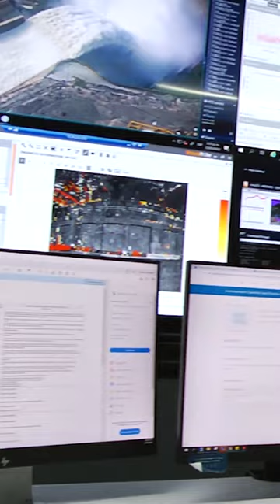¿A dónde irían los recursos de la enajenación de las acciones de EPM en UNE?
¿Te has preguntado a dónde irían los recursos de la enajenación de las acciones de EPM en UNE? 🤔

Algunos de los concejales de Medellín nos lo explican de manera fácil y rápida. 🤩

¿Tienes más dudas? Déjalas en los comentarios para resolverlas todas. 🧡💙